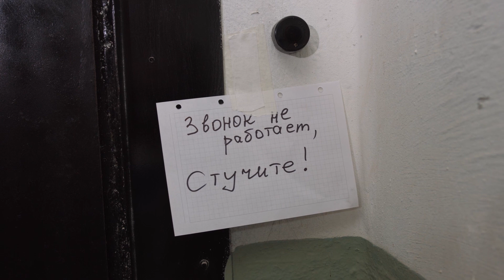Социальный ролик «Не можешь найти время?»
Время летит незаметно. Кажется, ещё вчера родители водили нас за руки в детский сады и тайком клали подарки под ёлки. А сегодня… Сегодня мы повзрослели. Мир ускорился, и каждый день, мы, словно спринтеры, стараемся ни на шаг от него не отстать, не сойти с дистанции. Заботы, кредиты, дети, квартиры, работа, инстаграмы… В этой беготне повседневности, порой, мы забываем… Забываем о них.